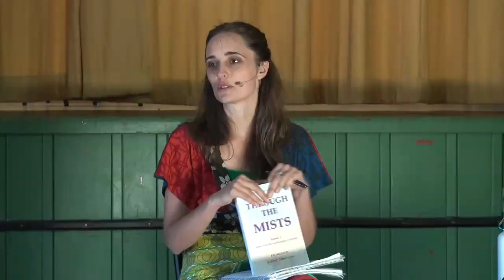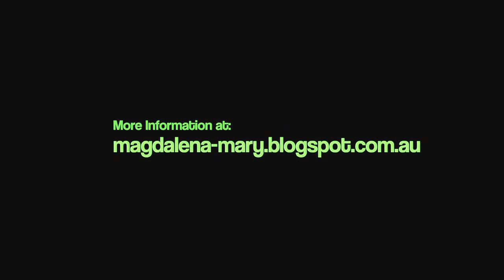20120418 Through The Mists - With Mary - Chapter 4 S2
Presented in Wondai, Queensland, Australia on 18th April 2012.
Mary Magdalene leads a group discussion about chapter 4 (second session) of the book "Through The Mists" by Robert James Lees.